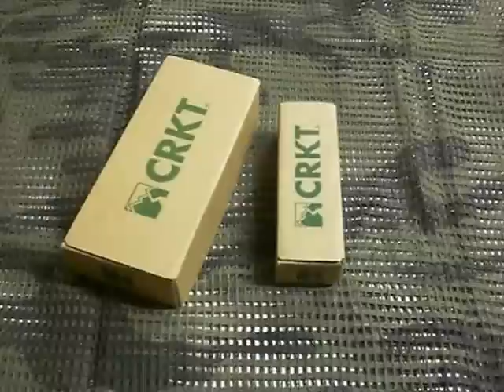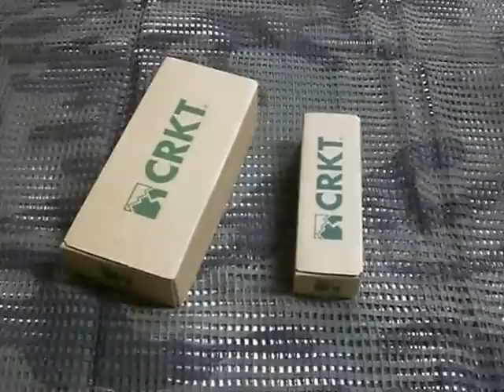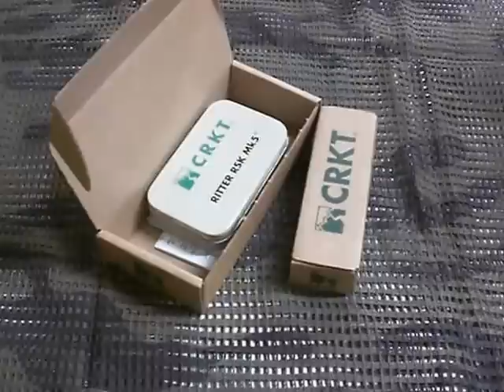ESTELLER responde...CRKT no...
Mi simple opinión acerca del distribuidor Esteller y de la casa CRKT...

My opinión about Esteller Import and CRKT...